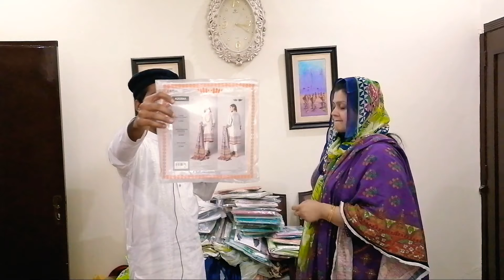Ladies Branded Cut Piece | Original Branded Ladies Suit | Khaadi | Limelight | Zareen By Sapphire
Topic covers :-
1- Branded ladies suits in low price
2- Ladies branded suit wholesale market
3- Khaadi 2 & 3 piece suit wholesale market
4- Cheapest branded suit
5- Original branded ladies suits
6- Zareen by sapphire discount offer
7- Ladies shirt wholesaler market
8- Coral by cross stitch discount offer
9- Sappphire discount offer
10- All branded cut piece
11 - Gul ahmed summer collection
12- Business ideas in pakistan
13- Branded suit wholesale market
14- Branded cut piece in lahore
15- Cut piece wholesale market
16- Khaadi discount offer
17- online business in pakistan
18- Wholesale market in pakistan
19- Embroidered suit